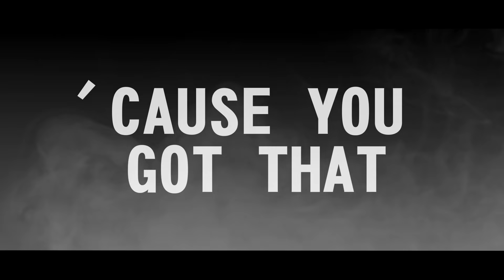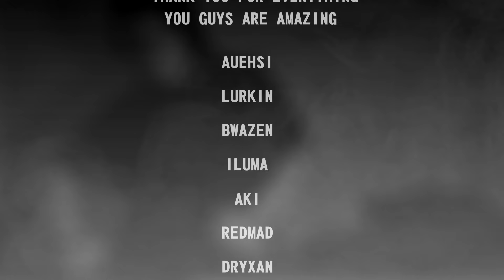U GOT THAT // MEME // GIFT FOR MY FRIENDS